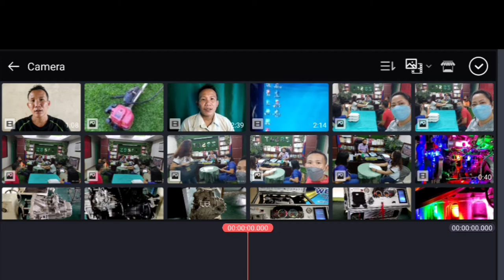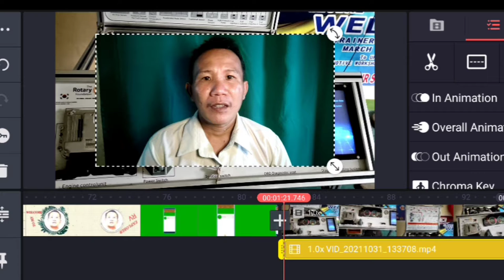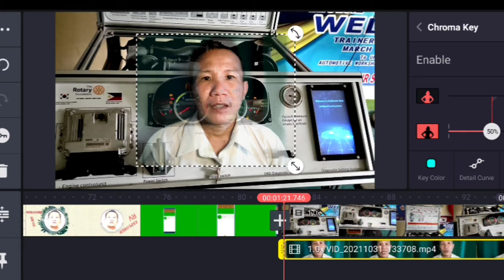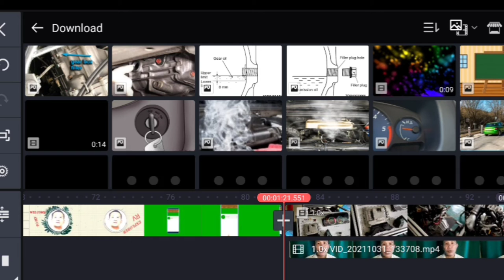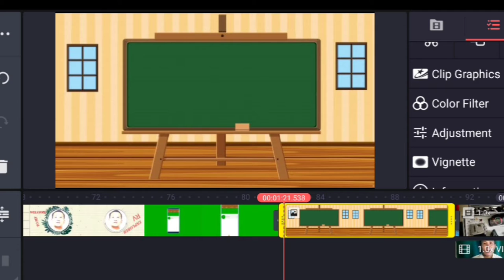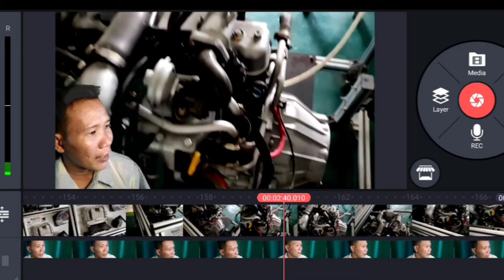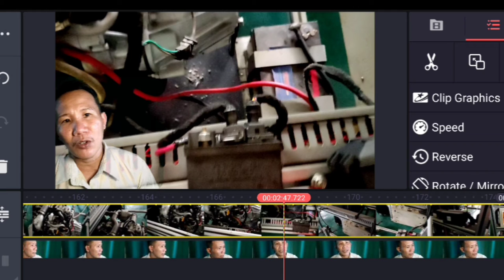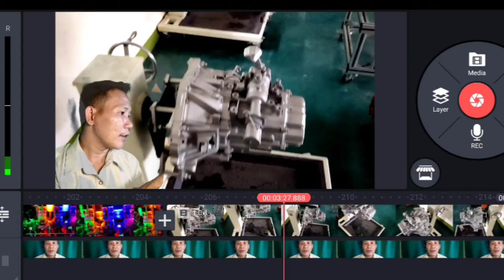# Paano tanggalan ng background ang isang video gamit ang mobile phone?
# paano tanggalan ng background ang isang video gamit ang cellphone?
# Paano gagamitin ang kinemaster SA pag tanggal ng background sa isang video na nakapatong SA isa pang video.